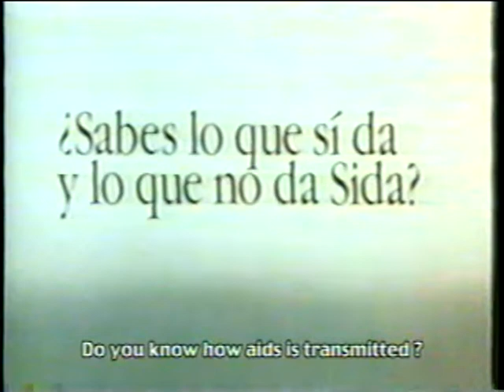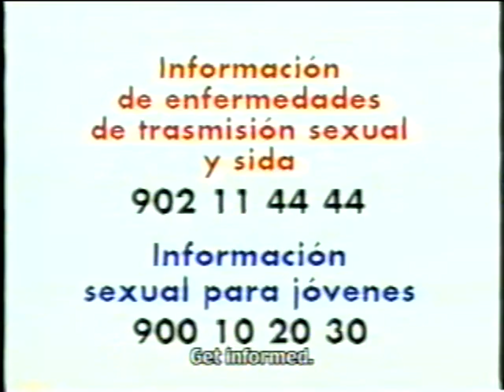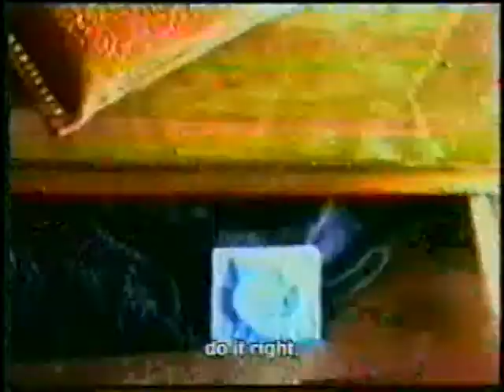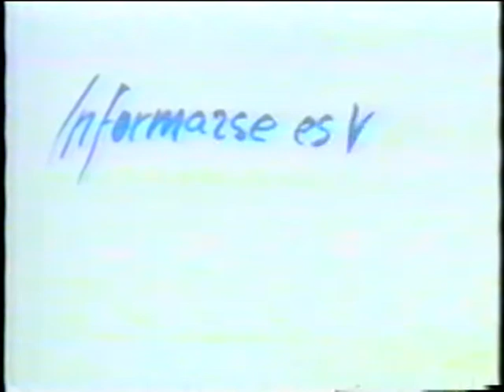Comerciales de TV - Conferencia internacional sobre el SIDA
Conferencia internacional sobre el SIDA - Barcelona 7-12 del 2002
campaña de televisión